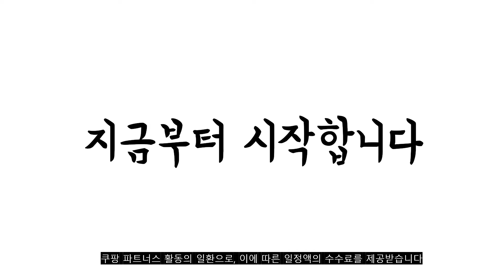2022년 12월 로이스초콜릿 판매 추천순위 TOP10 가성비 평점 후기 비교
❤️❤️❤️2022년 12월 로이스초콜릿 판매 추천순위 TOP10❤️❤️❤️
1위. 로이스 생초콜릿 20개입 (5가지맛), 오레 [20,820원]

2위. 로이스 생 초콜릿 5종 택1 (20조각), 화이트, 20조각 [11,090원]

3위. #[국내 당일발송] 로이스 초콜릿 감자칩 초코 포테이토칩 5가지 맛, 오리지널   [12,900원]

4위. 3개묶음 로이스 생초콜릿 20개입 5종류, 14. 마일드카카오+화이트+랜덤 [43,800원]

5위. 로이스 생 초콜릿 (20p) 5종 택 1, 마일드밀크 20p [12,700원]

6위. 로이스 생초콜릿 20개입 (5가지맛) [21,010원]

7위. 수제 명품 카카오 고급 파베 다크 밀크 카카올라 생 초콜릿 20개입, 다크 생초콜릿 [16,840원]

8위. 로이스 생초콜릿 20개입 (5가지맛), 가나비타 [21,010원]

9위. 애니베이크 밀크 파베 수제 프리미엄 생 초콜릿 1팩, 2. 밀크 파베 생초콜릿 1팩, 제품만 구매 [13,000원]

10위. 로이스 생초콜릿 20개입 (5가지맛), 화이트 [21,010원]